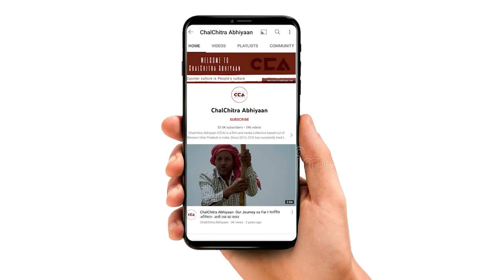बनत: निकाय चुनाव भाईचारे पर || Banat : Municipal elections for fostering brotherhood- A CCA report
यूपी में नगर निकाय चुनाव 2023 का बिगुल बज चुका है और राजनीतिक सरगर्मियां बढ़ती जा रही हैं | नगर निकाय चेयरमैन पद के लिए ज़िला शामली में सभी नगर निकायों से बहुत से चेहरे सामने आ रहे है | इसी बीच चलचित्र अभियान ने ज़िला शामली के क़स्बा बनत में लोगो से नगर निकाय चुनाव को लेकर चुनावी चर्चा की, जहाँ लोगो का कहना है कि इस बार क़स्बा बनत में जनता के मुद्दों और भाईचारे को लेकर चुनाव होगा ।

The bugle for the municipal elections 2023 in Uttar Pradesh has been sounded, and political activities are on the rise. Several faces are emerging from all the municipal corporations in Shamli district for the post of Nagar Nigam Chairman. Meanwhile, as part of the election campaign, the ChalChitra Abhiyaan team held an electoral discussion with the people in Kasba Banat, Shamli district, where people say that this time the election in Kasba Banat will be focused on the issues and brotherhood of the people.
CCA’s elections report